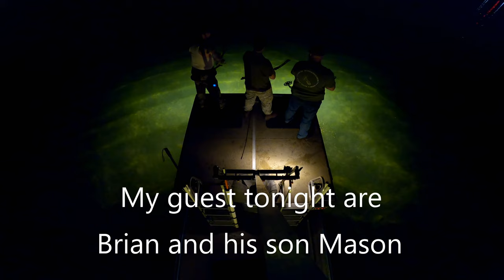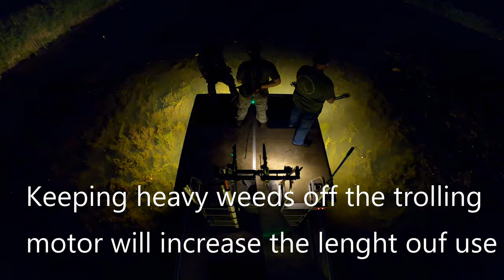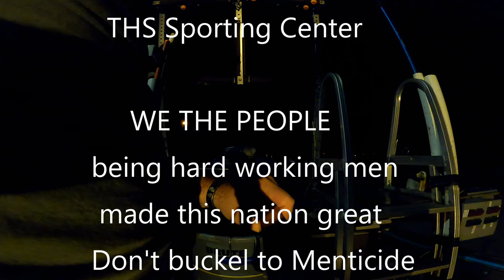4K Bowfishing Carp Dogfish & Sheephead at night G-Rex , Megamouth Lake Huron Michigan Aug 23 2021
Bowfishing Lake Huron on August 23 2021 . Slow action on the fish but the water was pretty good. Had two guest out this trip one hadn't ever been bowfishing and hadn't shot a bow and the other has been out twice.  I was shooting my 30# G-Rex with a MegaMouth reel and the Harsh Lock Arrow . The Harsh Lock is quickly becoming my new favorite arrow for bowfishing .